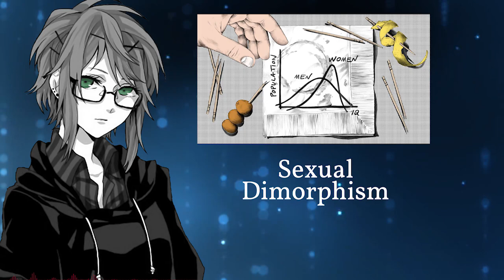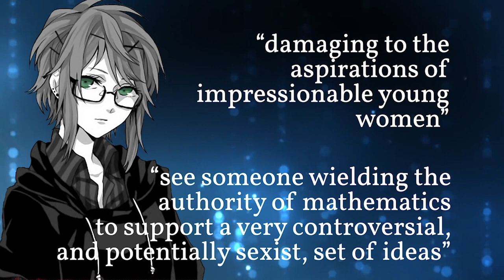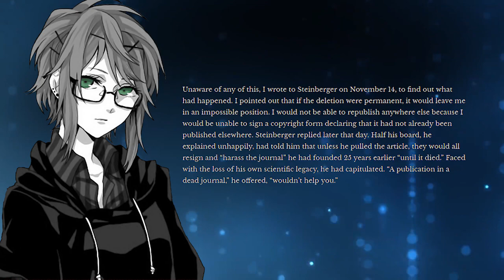The Latest Memory Holed Discussion of the Greater Male Variability Hypothesis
Prof. Ted Hill's research paper on the Greater Male Variability Hypothesis has been the target of direct academic censorship, because one woman got mad.